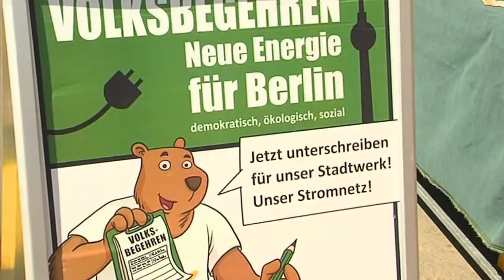Termin für Volksentscheid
Die Berliner erfahren voraussichtlich an diesem Dienstag, wann sie über den Kauf des Stromnetzes und die Gründung von Stadtwerken durch das Land abstimmen können. Es ist die letzte reguläre Sitzung der Landesregierung vor Ablauf der gesetzlichen Frist, einen Termin festzulegen. Die Grünen forderten, dass die Bürger am Tag der Bundestagswahl am 22. September abstimmen dürfen. Laut „Bild"-Zeitung will der Senat den 3. November festlegen. Das wurde von Senatssprecher Bernhard Schodrowski jedoch nicht bestätigt. Der Berliner Energietisch will erreichen, dass Berlin sein Stromnetz wieder in die eigene Hand nimmt. Die Bürger dürfen nun wie bei einer Wahl darüber abstimmen.